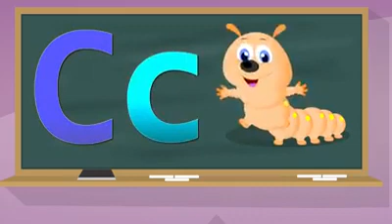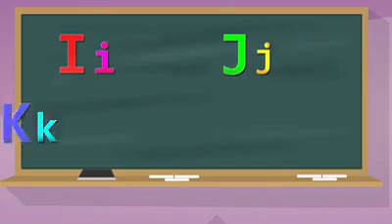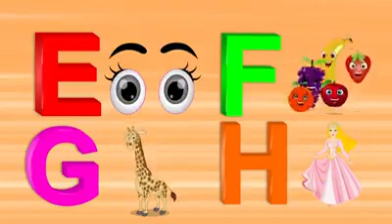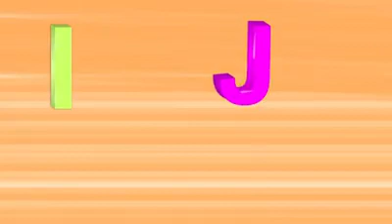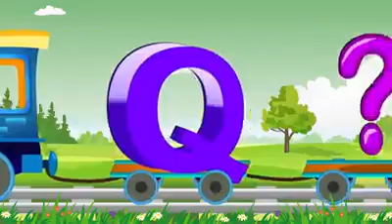Preschool Learning Videos